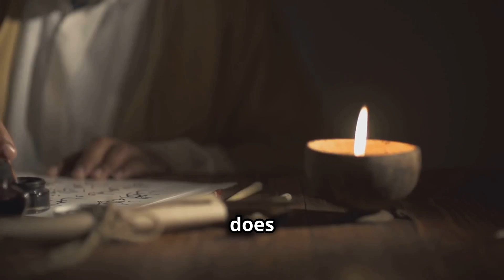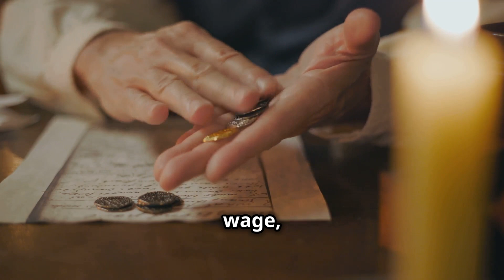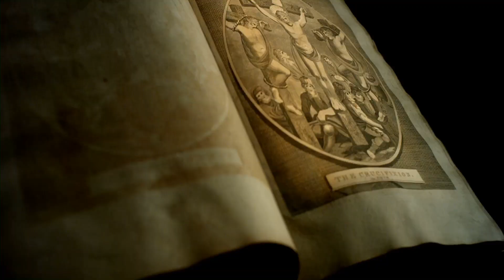Apocalypse Unleashed: The Dark Rider's Hunger Revealed!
🐎 The Third Seal: The Rider on the Black Horse (Famine) 🌾

Dive into the apocalyptic vision of the Book of Revelation as we explore the ominous Third Seal and its harbinger of doom: the Rider on the Black Horse. 🏇🏿

In this in-depth analysis, we'll uncover the symbolism behind this enigmatic figure and its connection to famine and economic turmoil. 💀💰

🔍 Key points we'll cover:
• The significance of the black horse
• The rider's scales and their meaning
• The voice from among the four living creatures
• Interpretation of "A quart of wheat for a denarius"
• Historical and modern-day famines

📚 We'll examine various theological perspectives and historical interpretations, offering a comprehensive look at this chilling prophecy. 🤔

💡 Discover how this ancient vision relates to contemporary issues of food scarcity, economic inequality, and global hunger. 🌍

🙏 Whether you're a theology enthusiast, history buff, or simply curious about biblical prophecies, this video will provide valuable insights into one of the most intriguing passages of Revelation. 📖